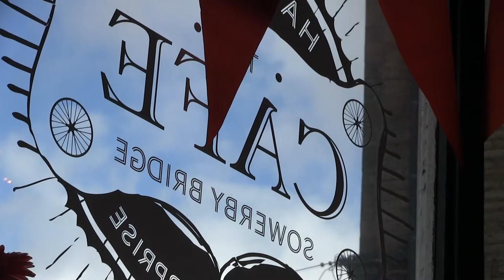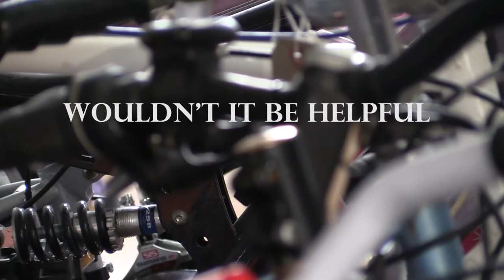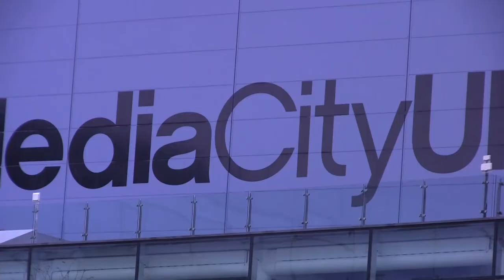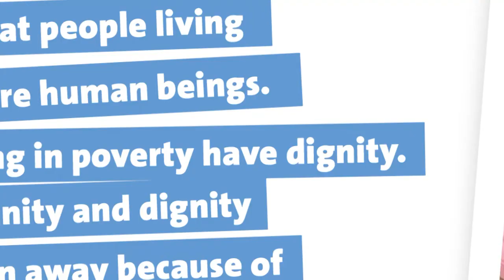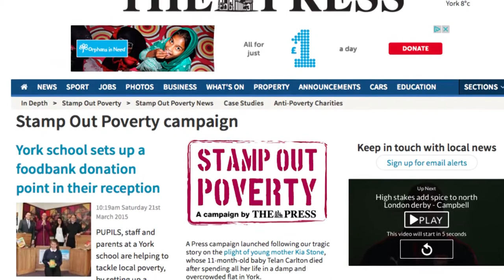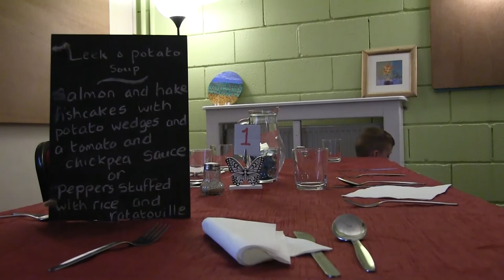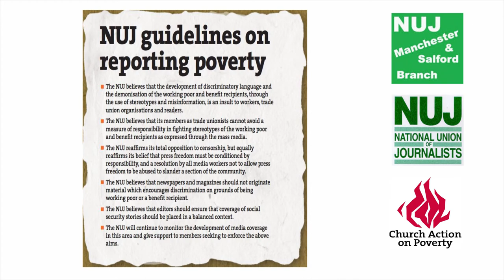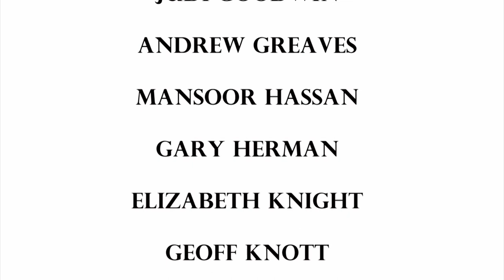NUJ’s Reporting Poverty Campaign - Guidelines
The film asks media workers to consider how they tackle the subject to think more about the roots and causes of poverty and the reasons people find themselves dependent on benefits. Individual donors, trade unionists, journalists and NUJ members funded it.

The film tells stories of job loss, single parenthood, child poverty, unemployment and seeking refugee status while showing the contributions of people in communities. Contributors talk about their identity being stripped away, the need to treat people with dignity and they reveal their ambitions, dreams and plans before and since living in poverty.

The film supports the NUJ’s campaign on reporting poverty, which includes new guidelines for its members.

Gavin Aitchison, Poverty Media Co-Ordinator at Church Action on Poverty who contributed to the film, says: “Poverty a major issue for society today. The great thing about these guidelines is they have at their heart the voices of the people in poverty and that’s immensely important for journalists and I think most journalists would welcome that.”

The young film-makers, aged 16 to 24, from The Reporters’ Academy in Salford, some who have experienced low pay, homelessness and a need to rely on benefits, were keen to help challenge the misconceptions and stereotypes. They conducted interviews, storyboarded a draft, were trained in using media equipment and filmed and edited their work.
Glyn McGuire, co-founder of the Academy, said: “These young people were uniquely placed to benefit from and work on the project. They came from a variety of backgrounds with different life experiences with half the team experiencing poverty as a result of not being in work, education or training, or being homeless.”
Some of the responses from young people who worked on the project include:

“It was great to produce a film about a subject that not only affects my own community but every community in this country. It’s not often that a story can be of interest and value to almost everyone.”
 “It was really good to open a door and visit a project and be surprised by what was behind that door. It broke down some of my perceptions.”

“It was important my interview questions were pitched correctly. I didn’t want the viewer to feel sorry for the interviewee but to understand that this is their life day in, day out.”

“It made me think more about the different approaches you may need to produce journalism which can be sensitive.”

Manchester and Salford NUJ branch has also created a unique Guide for Journalists in collaboration with Church Action on Poverty intended to help media workers consider how to present the challenges faced by low-paid workers and others in receipt of benefits.

Rachel Broady, branch equality officer, leading the campaign, said: “It’s clear many readers, viewers and listeners think the way poverty is reported needs to be challenged and that journalists need to reconsider what it is they’re contributing to.”

The film can be viewed on the NUJ website where campaign materials can also be downloaded.